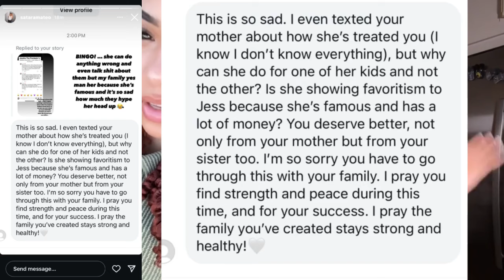Nadia Lies Exp0sed‼️😳Tatti Spill the tea‼️Jess’s sister Still at it‼️Karizma shades Benet⁉️